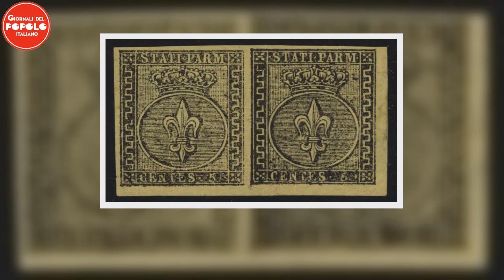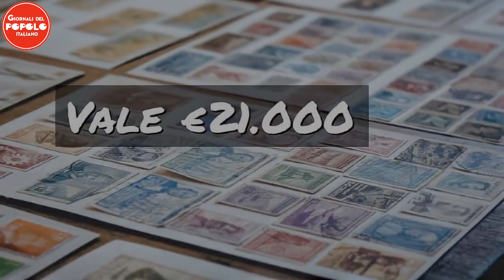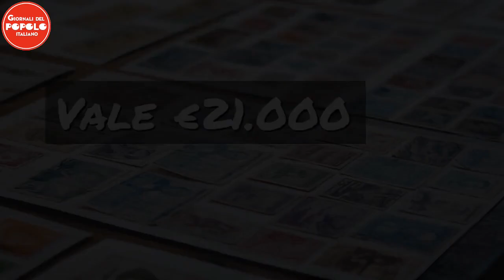Questo famoso francobollo italiano oggi vale 21 mila euro: lo possiedono tante nonne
Se prima la filatelia era una passione che riguardava poche persone, in questi ultimi anni, sta appassionando anche i più giovani. Ormai, collezionare i francobolli è una disciplina molto importante perché può farvi guadagnare anche tanti soldi. Ad esempio, lo sapete che se avete questo francobollo italiano potreste avere ben 21 mila euro in tasca? Scopriamo di più.   Sempre più persone stanno intraprendendo la strada della filatelia, una disciplina incredibile che appassiona chiunque. Il moti